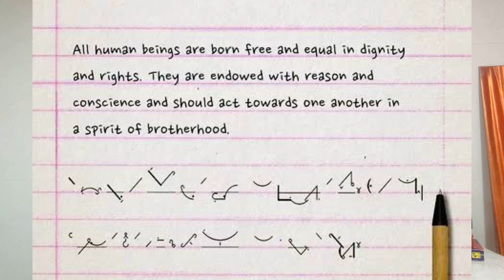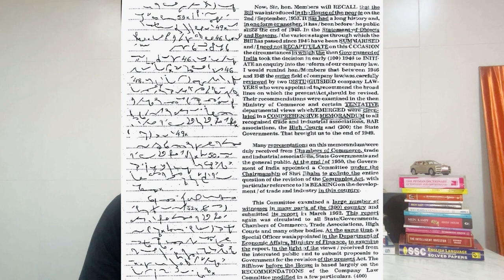English Steno Theory Completed | Advance Shorthand कैसे करें ? | Pitman | SSC Steno 2024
Download Steno School App today & learn Shorthand and Get a Govt Job

Follwo the Steps mentioned in the Video.. Along with that you can also try the below mentioned Steps which will surely help you increase your english shorthand speed.

1. Make sure that you write Outlines Small In Size.
2. Try to join Words Together and not write them seperately.
3. The Secret of Steno is Practice. Lot of practice of Advance Phrases.
4. Also remembers that you write Same Dictation At Least 3 Times.
5. Technical but useful tip is to Divide you Shorthand Notepad into two Parts.
Practise regularly for better result in a week.
Keep Practising
Hope, This video would help you in increasing your shorthand speed.
ThankYou